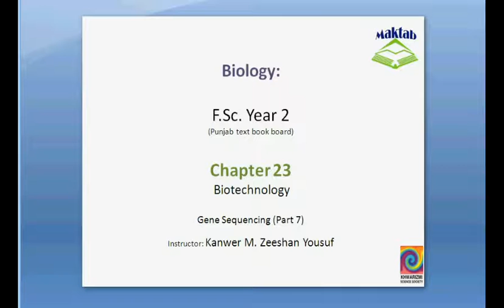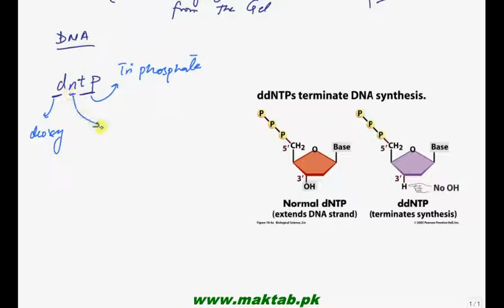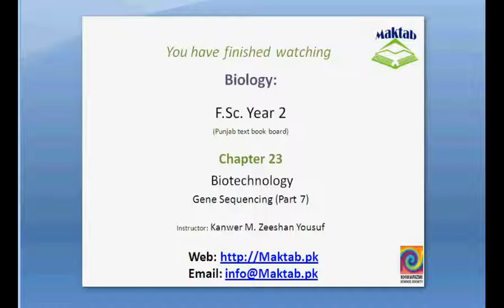FSc Biology Book2, CH 23, LEC 7: Gene Sequencing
This video lecture from Biotechnology  (F.Sc. second year Biology) covers procedure of Gene Sequencing and how modern technology is able to sequence human genome of 2 billion base pairs. Find more e-learning material and educational video lectures in Urdu at maktab.pk. These videos are free to use for promotional and commercial purpose by keeping the credits to Maktab.